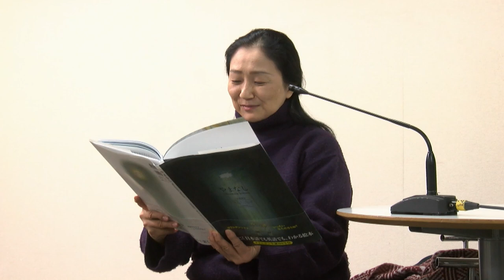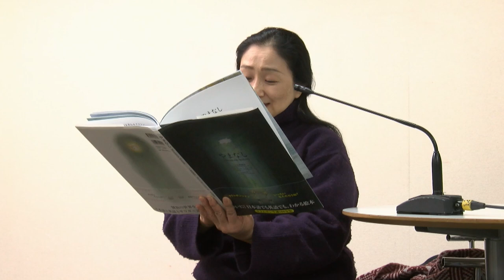吉田昌美 やまなし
宮沢賢治　朗読と蓄音機の夕べ　於：PASSAGE bis! BOOKS&CAFE(東京神田神保町)
2024年1月13日(土)　完売
2024年2月16日(金)　完売
2024年3月13日(水)
朗読：吉田昌美、蓄音機演奏：オヤビン佐藤